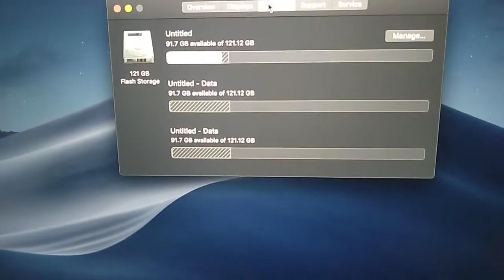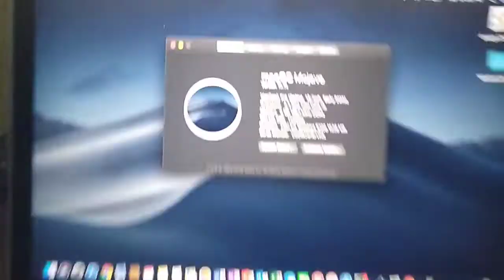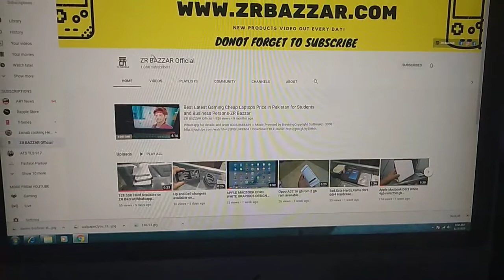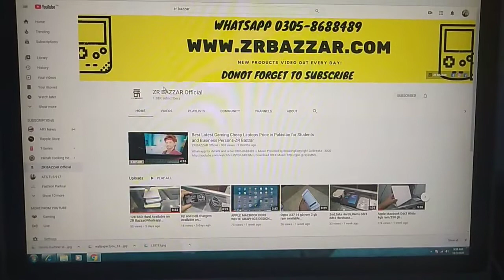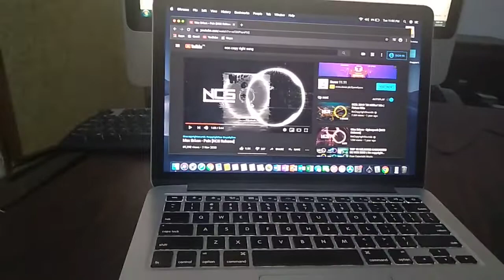Sale offer Apple Macbook pro 2015 8gb ram 128 gb ssd 13 inch Core i5 Whatsapp 0305 8688489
Apple MacBook pro ci5 2015
8gb ram 128 gb SSD (Extendable)
Os: Monterey 12.0
13.3 inches Screen
Back light Logo
Megnetic Charger
 3 hr  + battery Backup
Good for Adobe Premier pro,Photoshop,games,Online Browsing,Office work and Assignment etc